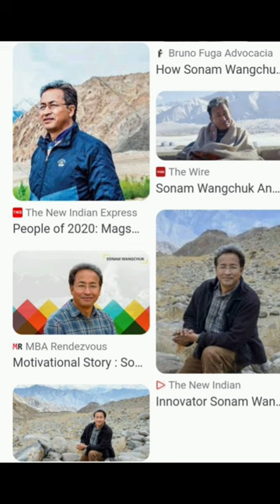Dhruv Rathi vlog # watch to know more about mr. wangchuk#yrending shorts